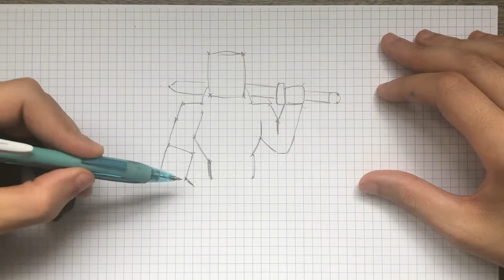COMO DESENHAR HELLBOY FACIL